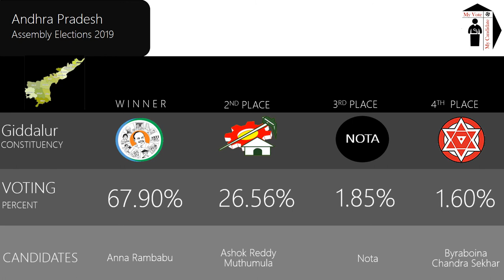Giddalur Assembly Constituency